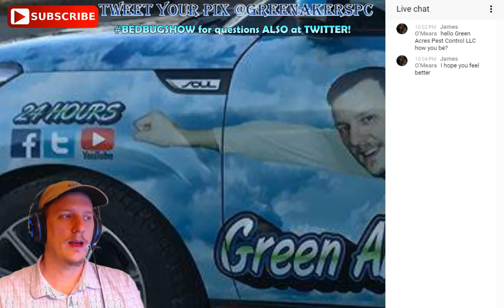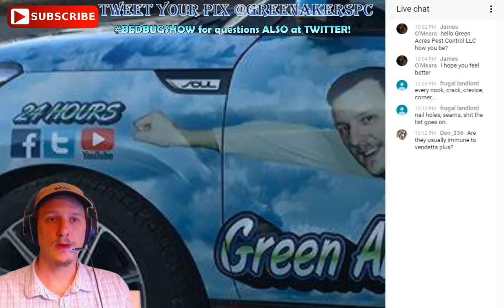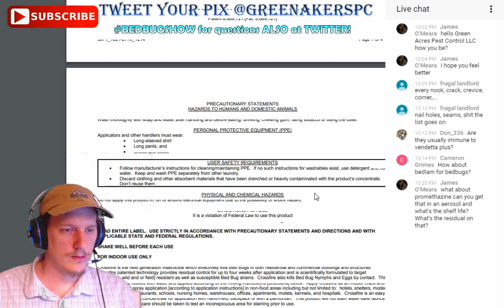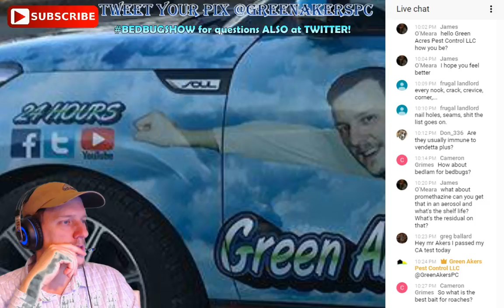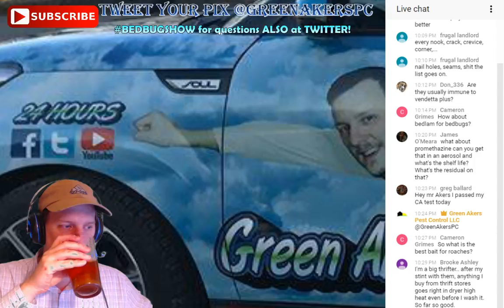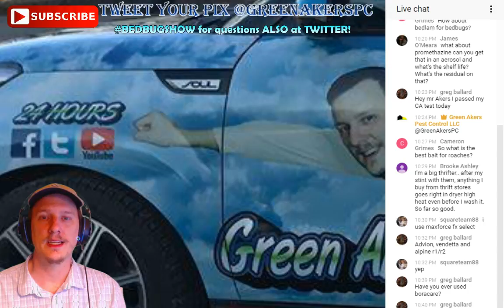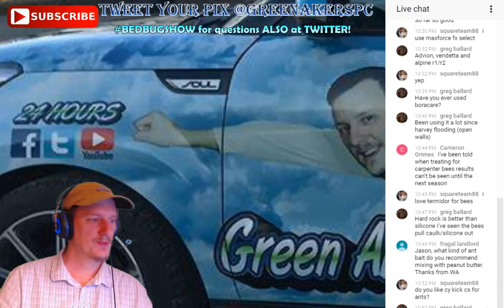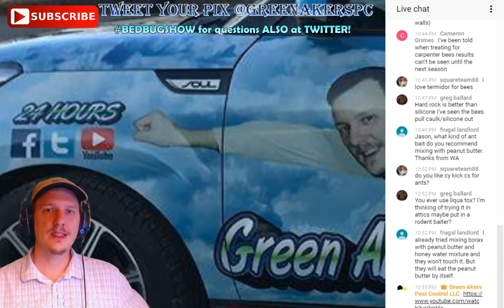The Bed Bug Show - Live Friday night Show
BEST PESTICIDES HANDS DOWN FOR BED BUGS!

BEST MOUSE POISON MONEY CAN BUY - Always obey the label!

BEST ANT PESTICIDE I HAVE EVER USED

BEST ROACH PESTICIDE I HAVE EVER USED

THE ONLY SPRAY TANK I USE TO TREAT PESTS!

BUY TERMIDOR NOW CLICK HERE- BEST TERMITE CHEMICAL EVER!

For nearly a year and a half I have been on youtube helping you guys out with all your pest control problems. I work for my own company, Green Akers Pest Control LLC, which I run out of my home in Central Virginia. I service Bedford, Roanoke, Lynchburg and Charlottesville, VA. This will be a show about how to do your own exterminating and even if you should try it. I live stream on Fridays.